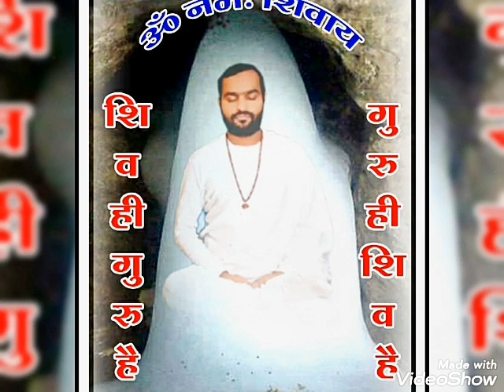Bole mera Satguru